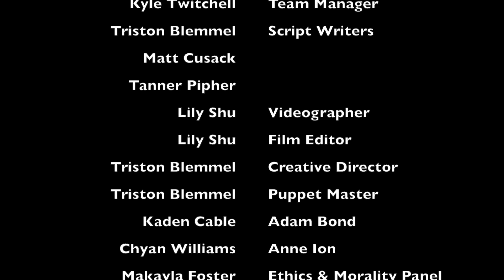OCHEM News: Attack of the Nucleophile!